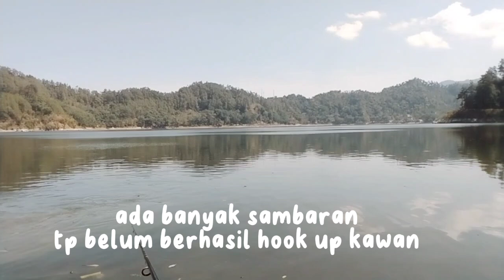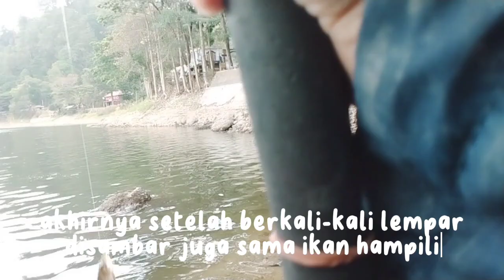HAMPALA PONOROGO || TELAGA NGEBEL PART #8